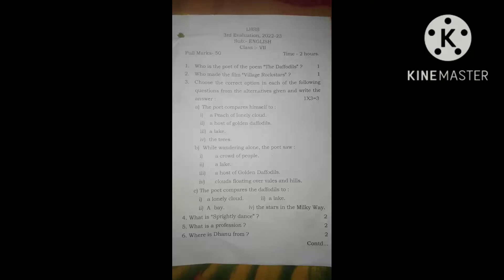class VII question paper 3rd unite test 2022-23 sub:-english.(seba)assam.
class VII question paper 3rd unite test 2022-23 sub:-english